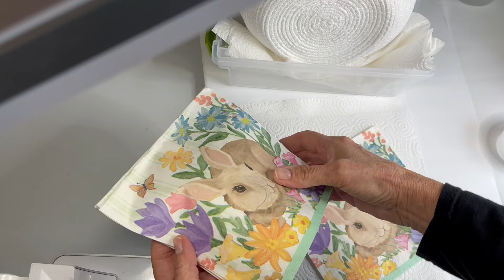ROPE BOWL - Decoupage a NAPKIN with NO WRINKLES EASY DIY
Here I decoupage onto a rope basket!  So easy!  Come along and I will show you how to make a a rope bowl -basket and how to add a whole  new design to it!

My sewing machine

Mod Podge